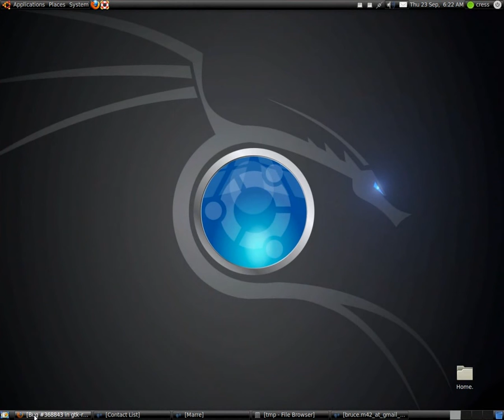My linux setup.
W0rd.